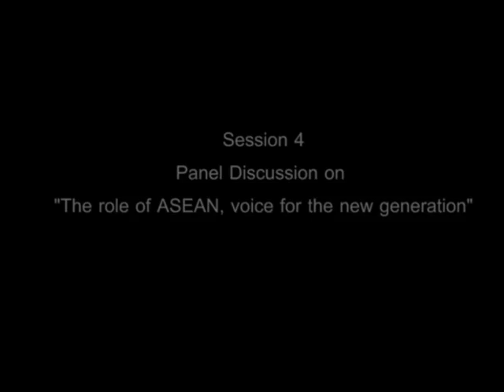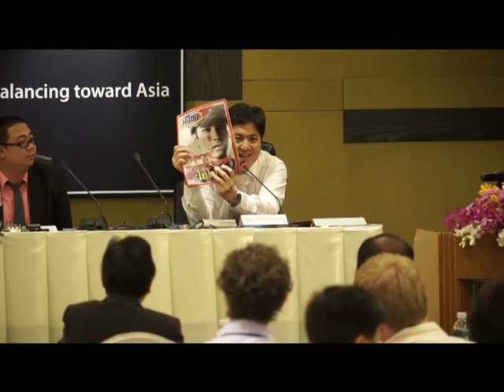Asia Pacific Security in the next decade: The US Rebalancing toward Asia - Session 4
Asia Pacific Security in the next decade: The US Rebalancing toward Asia. March 29, 2013 Novotel Bangkok Siam Square, Bangkok, Thailand.

Organized by Asia-Pacific Center for Security Studies (APCSS) Alumni, Institute of Security and International Studies (ISIS) at Chulalongkorn University, Thailand Health Promotion Fund, Siam Intelligence Unit (SIU), Faculty of Political Science and Law of Burapha University, and The American Studies Program of ISIS Thailand.